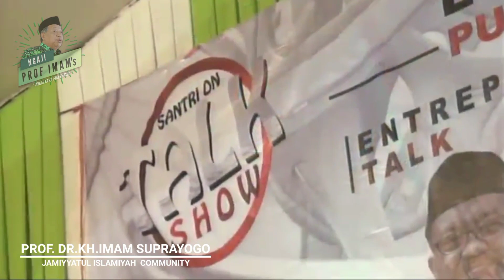Stigma Kuper, Gaptek Pondok Pesantren | Prof. Imam Suprayogo | Santri On Talk Show An Nur II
Prof. Imam Suprayogo | Guru Besar UIN Malang, ketua Yayasan UNHASY Tebu Ireng Jombang, Anggota Pembina Yayasan Univ. Islam Malang, dan Dewan Pakar IIBS Thursina Malang.